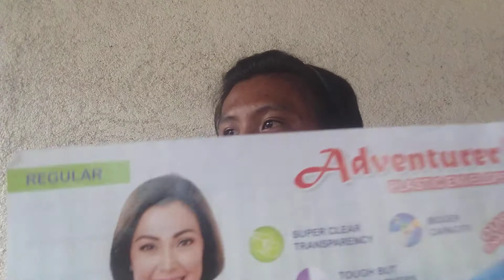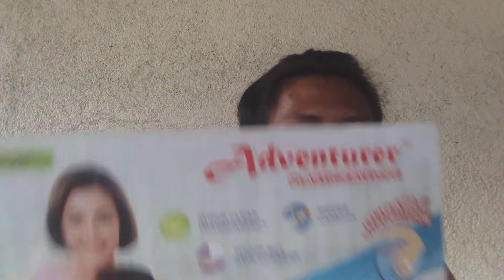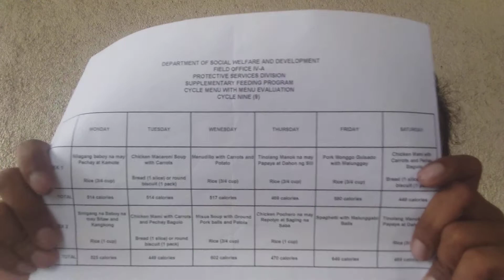My Experience at 7 Eleven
So ayun po Guys! Kailangan ko ang Tulong at Advice Nyo!😔😊😍😘